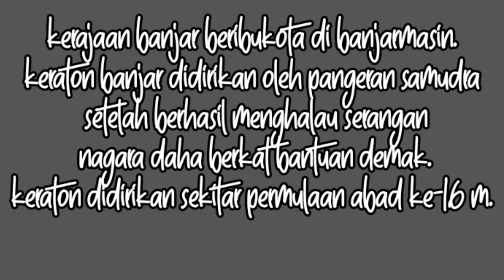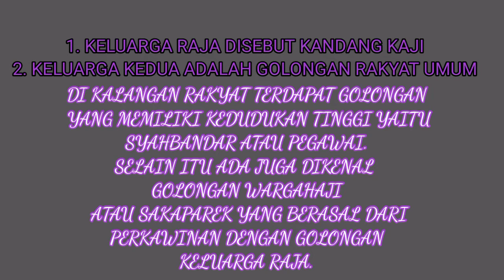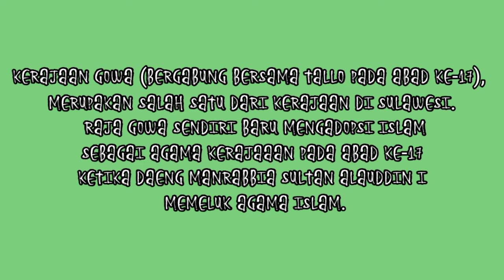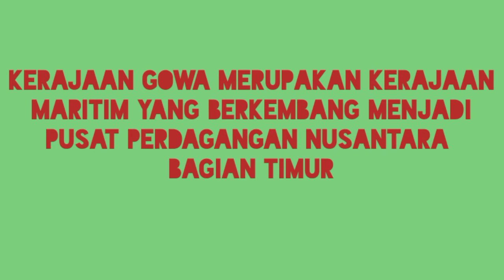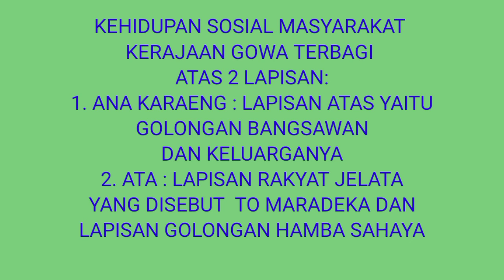KERAJAAN BANJAR DAN KERAJAAN GOWA, SEJARAH INDONESIA KELAS X